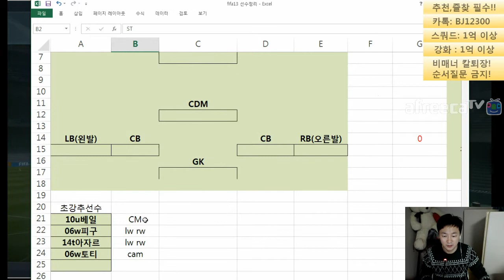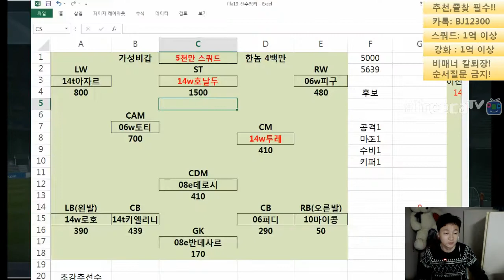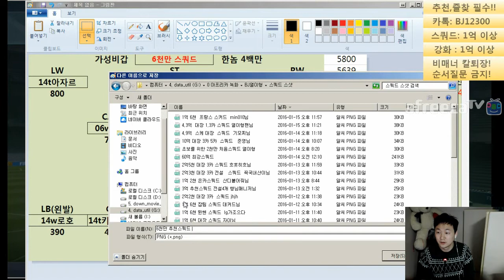피파3 열이형!! 순위경기용! 6천만 추천스쿼드!! 씨중님 피파온라인3/fifaonline3